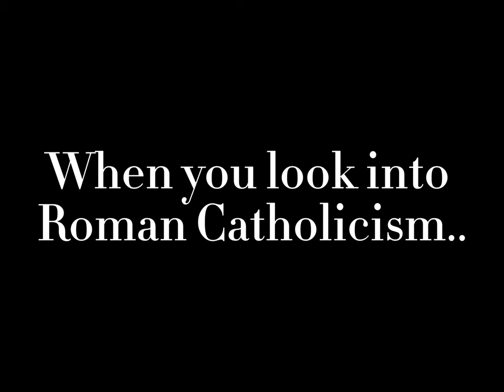Roman Catholicism vs Eastern Orthodoxy | Orthodox meme